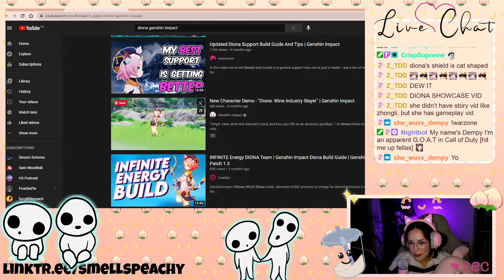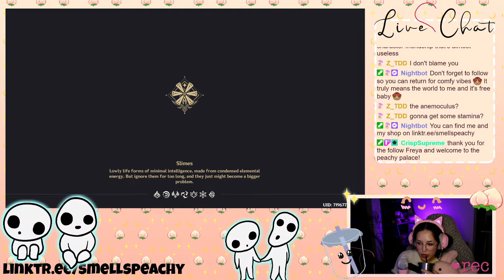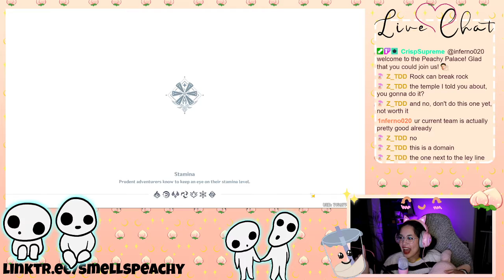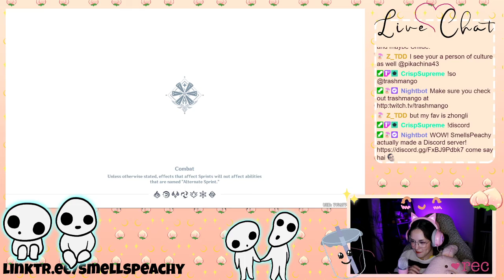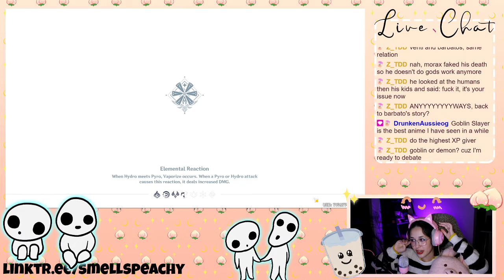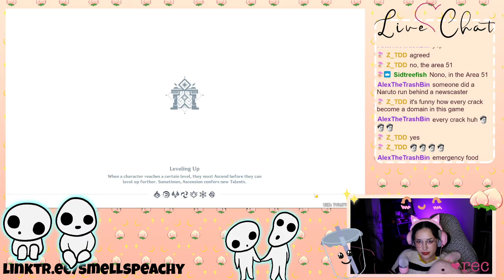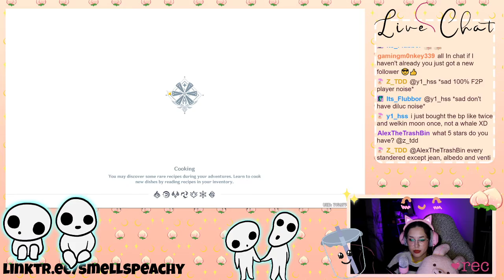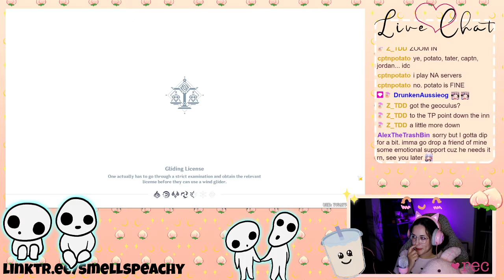Peachy VODS #23 | Genshin Impact | First Playthrough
A nice catalogue of my VODS for both safekeeping, and for anyone who may have missed out on fun times.